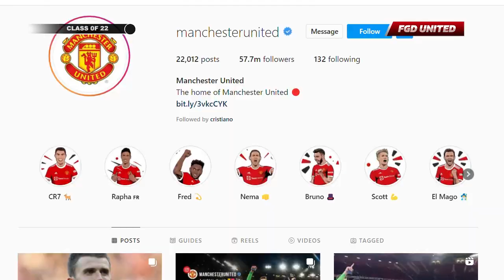LAHIRNYA CLASS OF 2022 🤗 Inilah Deretan Pemain Man United U-18 Yang Sudah Jadi Pilihan Ten Hag